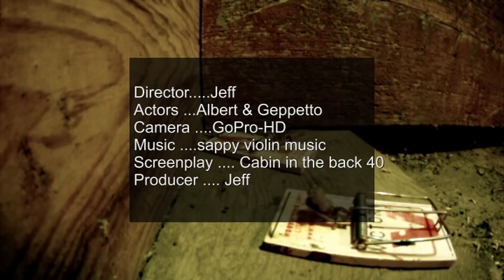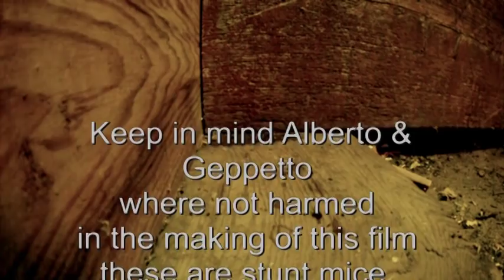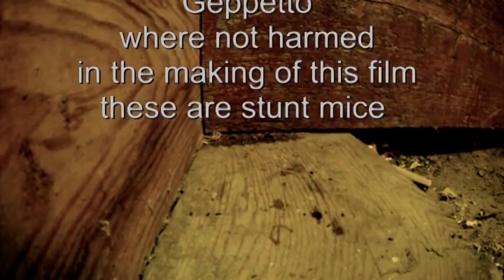GoPro Hero2 Double Mouse Trap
This is a film of some wild mice named Alberto & Geppetto, They are demonstrating what could happen if you where to set a Victor mouse trap in your old Cabin in the back 40... (no mice were harmed in the making of this film. i don't think)

Like to give credit for the music to